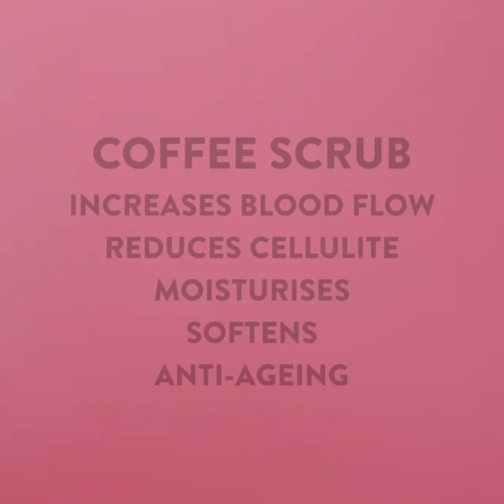16 Crazy Food Beauty Hacks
Ran out of your favourite beauty product? We show you these genius DIY food hacks to add extra pamper to your routine!